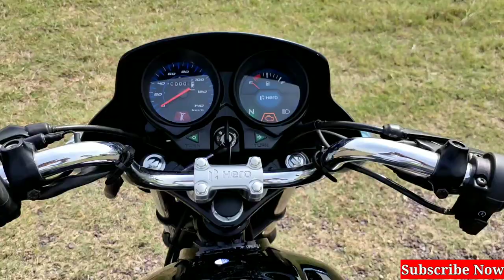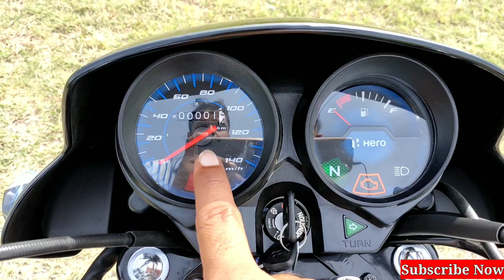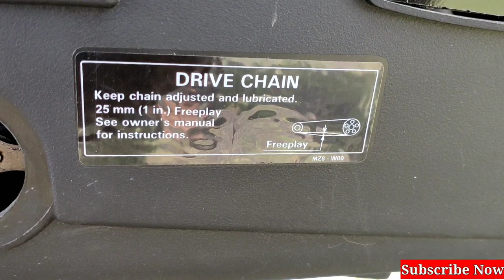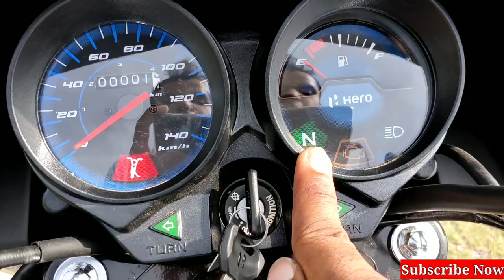New Hero Hf Deluxe bs6 kick start , price, mileage Full Review | New changes | Features | DEVMTR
Hero Hf Deluxe bs6 price, mileage Review | New changes | Features | Hero Hf Deluxe bs6 | DEVMTR

Dosto Is me mene Hero Hf deluxe bs6 2020 fi ka review kiya hai aur iska mileage price all new feature kya ate hai is vedio me bataya hai agar apko vedio achi lage to PLS Like and share karen aur DEVMTR channel ko subscribe karna na bhoole.

Hero agency.
Friends automobile.
Add  mathura road raya. Near Malleh vill .mathura up

Your query -
1-New Hero Hf deluxe Bs6
2-Hero Hf deluxe bs6 model
3-Hero Hf deluxe bs6 mileage test
4-Hero Hf deluxe bs6 price
5-Hero Hf deluxe bs6 2020
6-Hero Hf deluxe bs6 Review in Hindi
7-Hf deluxe bs6 price 2020
8- Hero hf deluxe price 2021